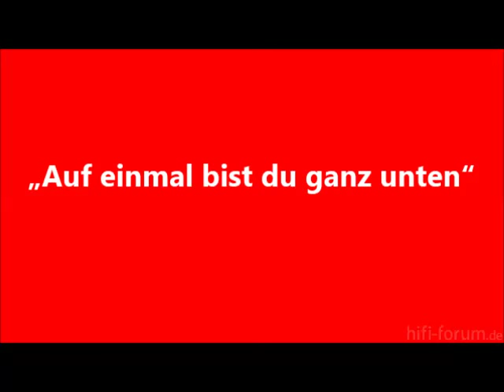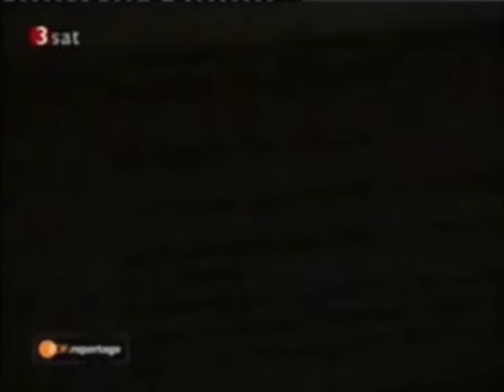Günter Schmuck – „Auf einmal bist du ganz unten“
Quelle: 3Sat / ZDF Reportage